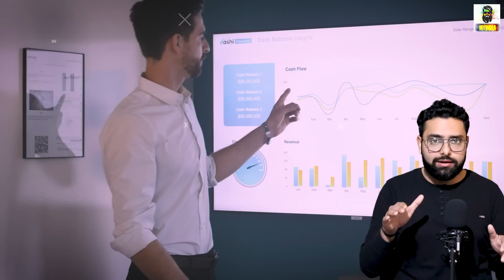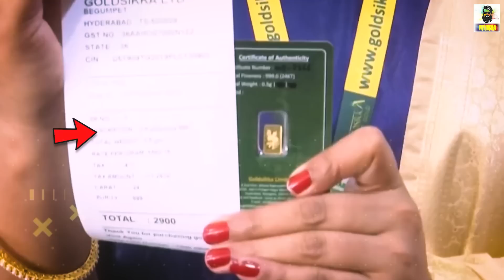क्या 2024 तक भारत में Online Gaming को बंद कर दिया जाएगा?Future of Gaming Random New Facts TFS 265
What is the Future of Online Gaming in INDIA? 20 Most Amazing and Random New Fun Facts in Hindi TFS 265
About Video
Hello everyone is video “What is the Future of Online Gaming in INDIA? 20 Most Amazing and Random New Fun Facts in Hindi TFS 265’mein Most amazing aur Random Interesting facts aur Science facts ke bare mein knowledge de rha hu ye sabhi facts random hain isme science facts aur general knowledge facts bhi included hain I hope apko ye new fact video aur hmari  hindi facts ki video series pasand aaye Agar apko TFS (Tremendous facts Series).ka Episode 265 acha lage to is video ko LIKE and SHARE jarur kariyega. Jai Hind
 Video Contains
Amazing facts
 Random facts